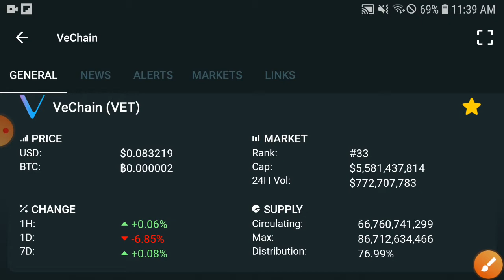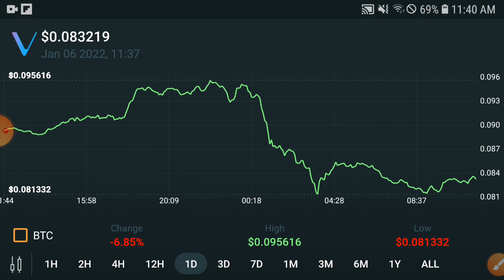Vechain Prediction || Vechain Price Prediction & News Today! Vet Today News